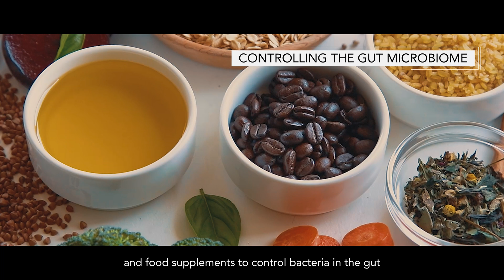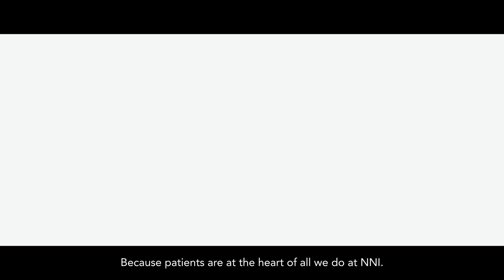Shaping the Future of Neuroscience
Living with dementia, stroke, Parkinson’s disease and other neurological conditions is challenging. That’s why the needs of patients drive services and research at the National Neuroscience Institute. Watch this video to see the hopes of some of our patients and how advances in research at NNI and elsewhere are aiming to improve the lives of those living with brain, spine, nerve and muscle conditions.